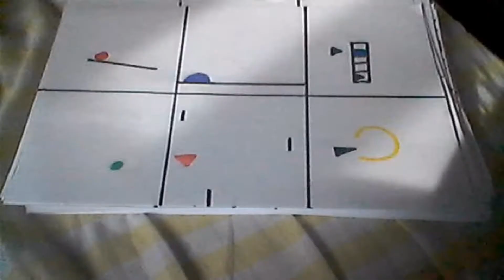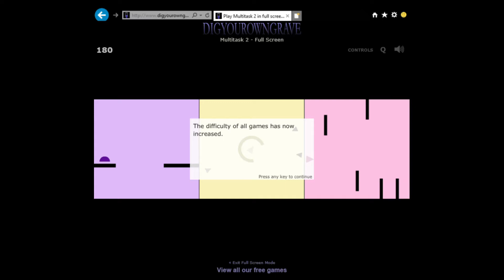Multitask 2. 6 - 29 (Nouveau record)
Aujourd'hui je suis fier de vous présenté mon record du monde dans Multitask 2.

Et vous, Quel record vous avez dans ce jeu. Dite le moi dans les commentaire. Je répond avec plaisir. Moi en tout cas, Mon record est 209